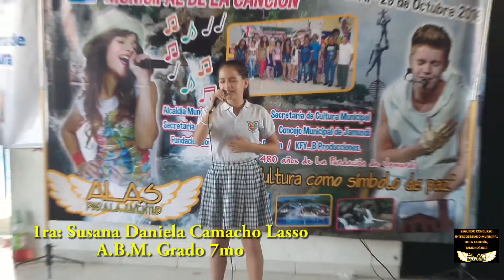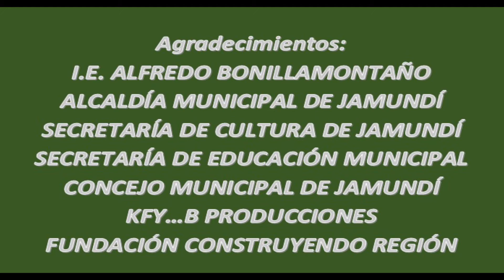Décima Primera Eliminatoria del Concurso “Alas Para La Juventud”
Décima Primera Eliminatoria, del Segundo Concurso Intercolegiado Municipal de La Canción “Alas Para La Juventud”, Jamundí 2016.  Alumnos Clasificados de La Institución Educativa, Alfredo Bonilla Montaño. Organiza La Fundación Social Construyendo Región.